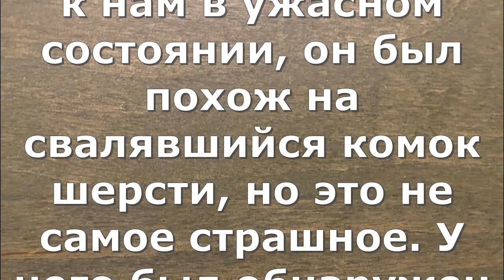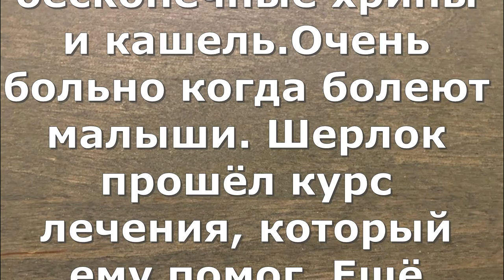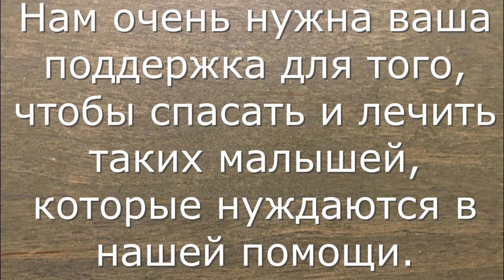Операцию Шерлоку делать не спешим! We are not in a hurry to do Sherlock's surgery!